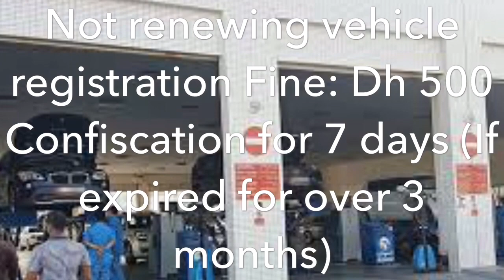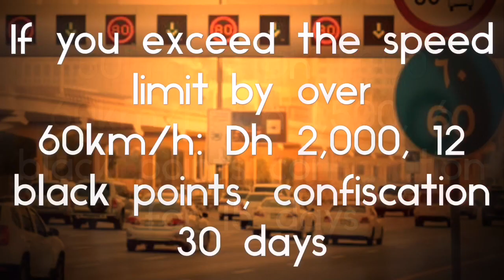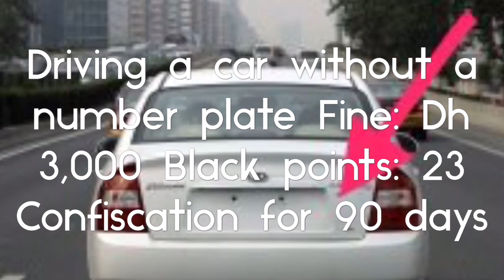UAE New traffic rules effective from 1July 2017 / الإمارات العربية المتحدة قواعد المرور الجديدة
get ready to pay dh 800
soon!

You'll also get 4 BLACK POINTS according to new rules that will come into effect from July 1.

Driving dangerously Fine: Dh2,000 confiscation for 60 days

Overtaking on the hard Shoulder Fine: Dhi 1,000 Black points: 6

Blocking traffic Fine: Dh 1,000

Sudden swerving
Fine: Dh 1,000

Over 50 per cent car window tint Fine: Dh 1,500

Not renewing vehicle registration Fine: Dh 500 Confiscation for 7 days (If expired for over 3 months)

Children in the front seat Fine:
Dh 400 Black points: 4

Failure to fasten seat belt while driving Fine: Dh 400 Black points: 4

Driving above the speed limit by
20 km/h: Dh 300
30km/h: Dh 600
40km/h: Dh 700
50km/h: Dh 1,000
60km/h: Dh 1,500, 6 black points confiscation for 15 days

If you exceed the speed limit by over
60km/h: Dh 2,000, 12 black points, confiscation 30 days
80km/h: Dh 3,000, 23 black points, confiscation for 60 days

Driving under the influence of alcohol Decided by court, 23 black points and confiscation for 9O days

Jumping a red light Fine: Dh 1,000 Black points: 12 confiscation for 30 days

Driving a car without a number plate Fine: Dh 3,000 Black points: 23 Confiscation for 90 days

Effective from
01/07/2017